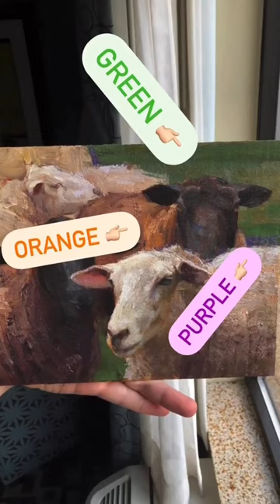Playing With Triad Schemes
For the last few years I’ve been playing with triad schemes.

Thinking of color in this framework almost always gives my paintings the harmony that I’m looking for.

Here’s a definition of a triad if the term is new to you.

“A triad color scheme consists of three chosen colors that are equidistant, or equally spaced, on the 12-point color wheel. Fine artists often use triads in works of art, and in interior design.”

If you would like to learn how to create your own paintings, check out my art school, and paint with me